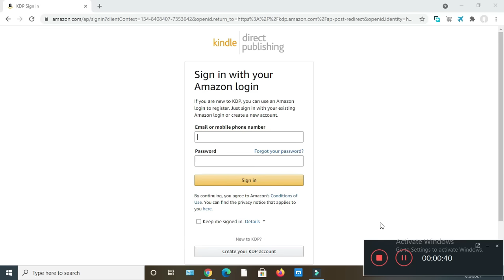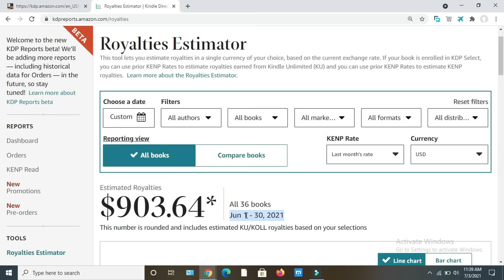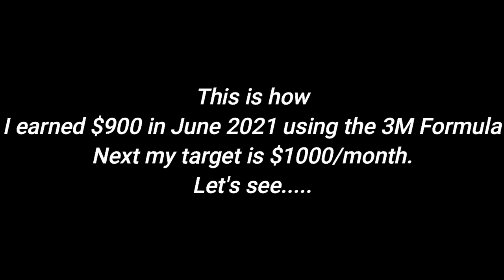How I earned $900 in June 2021 through 3M Formula in Amazon KDP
I earned $900 in June 2021 through 3M Formula in Amazon KDP without work load and tension. By this method, we no need to do daily work. 3 months hard work is enough to achieve monthly payments like this.